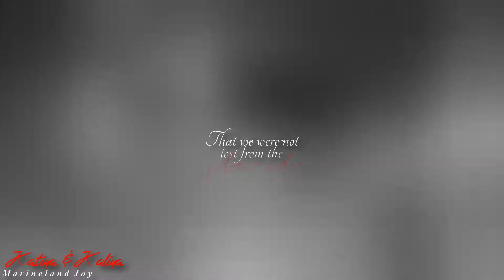Katina & Kalina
For Cecilie! Hope it's ok

Really looking forward to seeing this mep complete!

Bondedwiththesea
SeaWorld
Steve Gray
DarknessofOrcas
TessOrca